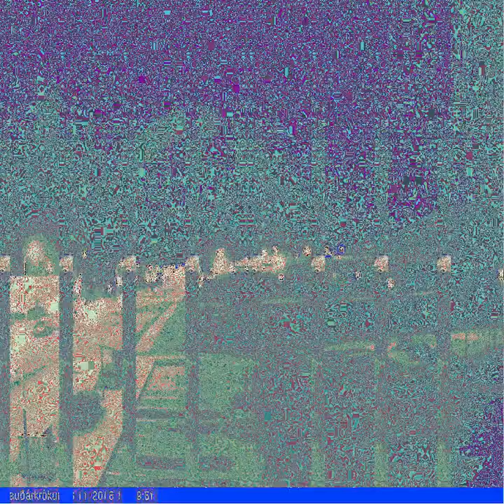livefeeding glitch2 11 26 2018 7 17 13 PM